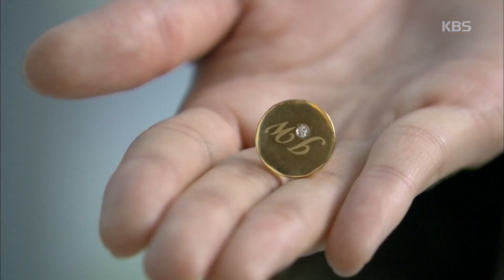내 남자의 비밀 - 강세정, ‘강재욱’송창의 발견 ＂해솔 아빠!＂.20171120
강세정, ‘강재욱’송창의 발견 ＂해솔 아빠!＂.
KBS2 TV 내 남자의 비밀｜매주 월~금요일 오후 7시 50분에 방송됩니다.